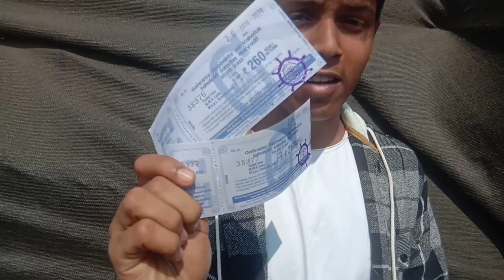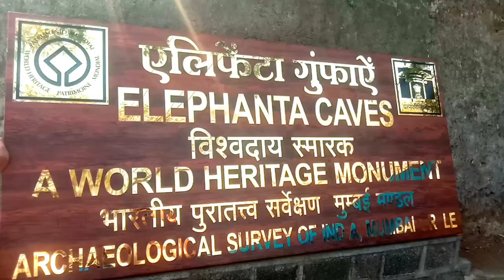My new vlog# iconstardev